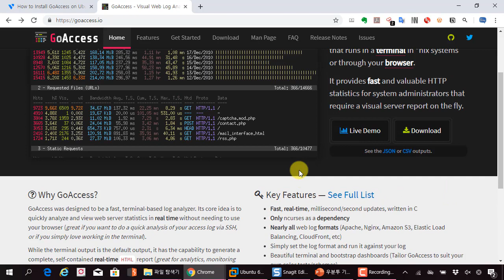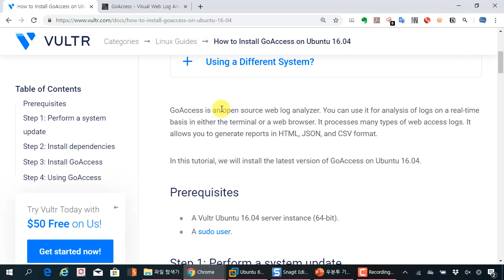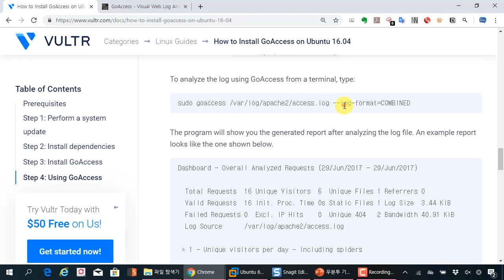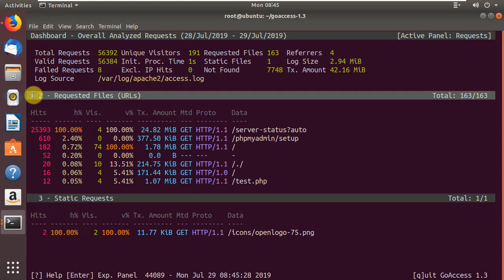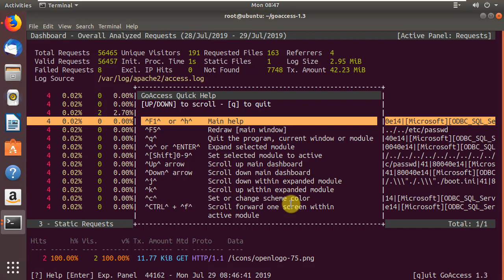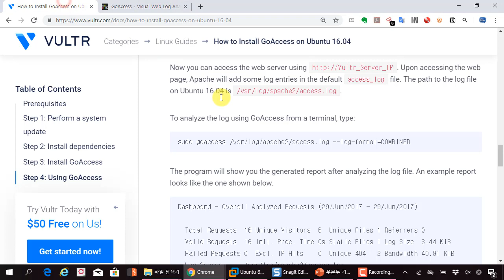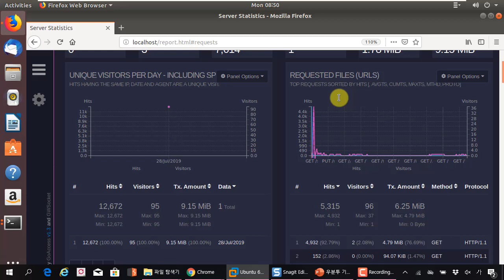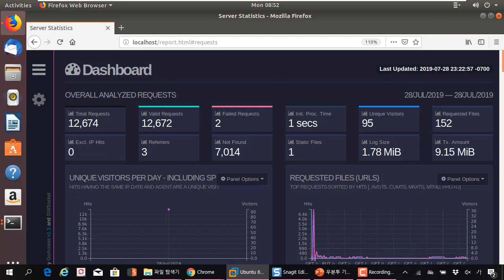아파치 웹 로그 실시간 분석 goaccess 도구 활용법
보안프로젝트 )에서 제공하는 IT보안 강의입니다. 이번 강의 주제는 "아파치 웹 로그 실시간 분석 goaccess 도구 활용법" 입니다.

동영상에서 ntop이라 했네요. htop으로 정정합니다.